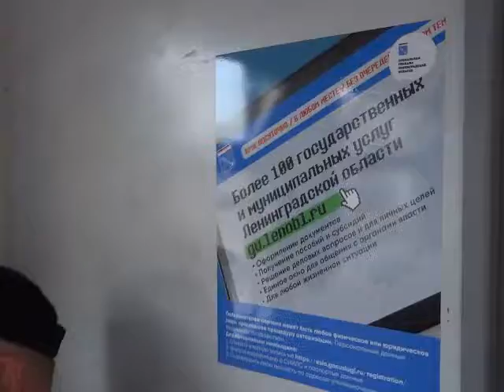Walking tour passing russian electric train # Прохождение электричек ЭТ2ЭМ 002_1